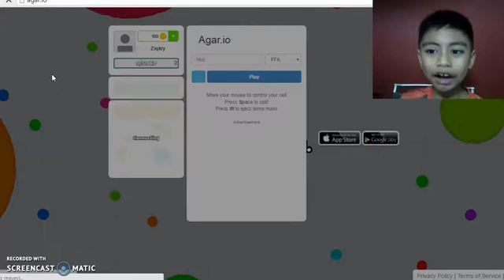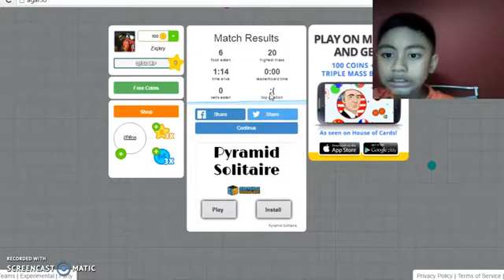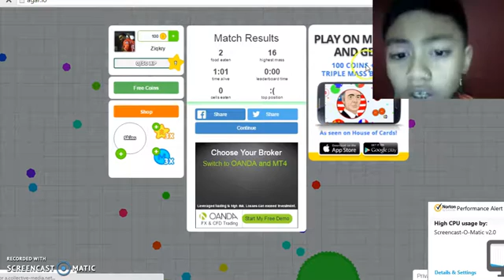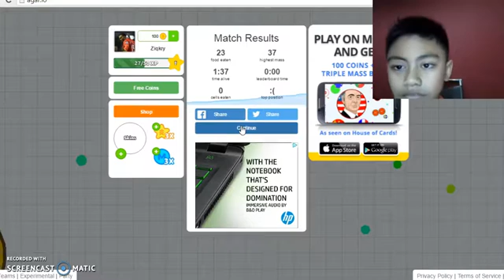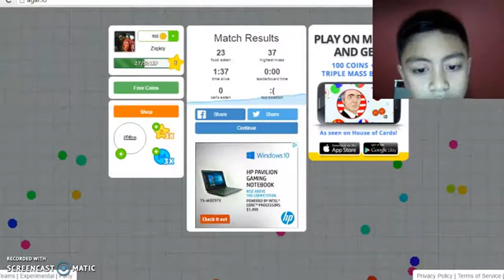Agar.io(I'm so bad)Round Balls